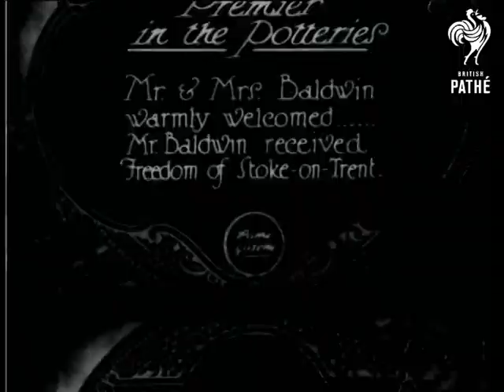Premier In The Potteries (1928)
Full titles read: "Premier in the Potteries - Mr. & Mrs. Baldwin warmly welcomed... Mr. Baldwin received Freedom of Stoke-on-Trent."

Stoke-on-Trent, Staffordshire.

M/S of Prime Minister Stanley Baldwin and his wife walking past a line of Girl Guides with some other dignitaries, including the Mayor of Stoke-on-Trent; they seem to be in a park.  M/S of Stanley Baldwin leading the party of people down a ramp outside a building.  M/S of Mrs Baldwin, then Stanley making brief speeches, standing in front of a small dresser containing cups and saucers - they are probably visiting a pottery / crockery factory.
 FILM ID:728.31